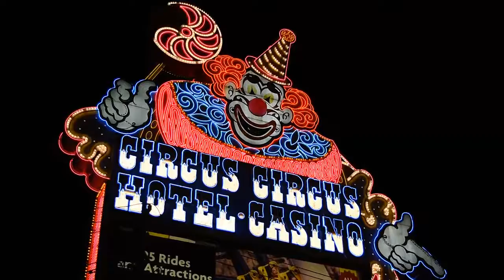Free Stock Video Footage - Las Vegas, Circus Circus Hotel Casino, Neon Lights, Clown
Feel free to use this for your projects. Commercial use is fine.

...or you could also show your gratitude by donating $5 for a cup of coffee :)

The only thing you MAY NOT do is upload this free stock video footage on other stock websites or you WILL be flagged.

If you have any suggestions for free stock video footage you'd like to see on this channel, I'd love to hear from you.

Let me know by commenting below!

Cheers,
Jewel